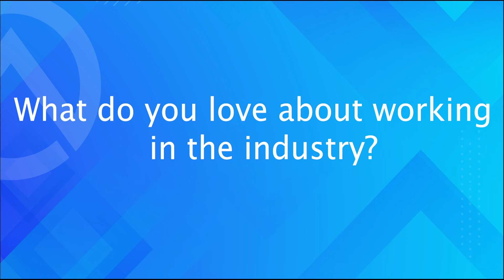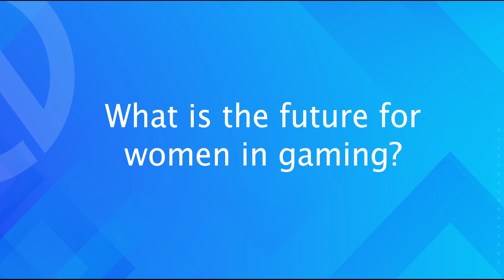The Women Behind OverActive Media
We highlight the amazing women behind OverActive Media this InternationalWomensDay!